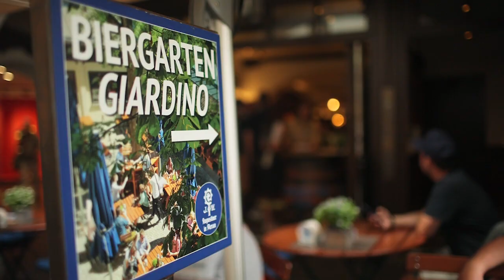Wirtshaus Augustiner Meran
Was gibt es Schöneres als nach einer ausgiebigen Shoppingtour und Stadtbesichtigung in Meran gemütlich in einem schattigen Biergarten zu entspannen?
Genau den besuchen wir jetzt, das Wirtshaus Augustiner in Meran.
Hier werden zünftige Bayrische Schmankerl und Südtiroler Spezialitäten serviert.
Ein kühles, frisch gezapftes Augustiner Bier dazu, darf im gleichnamigen Biergarten natürlich nicht fehlen.